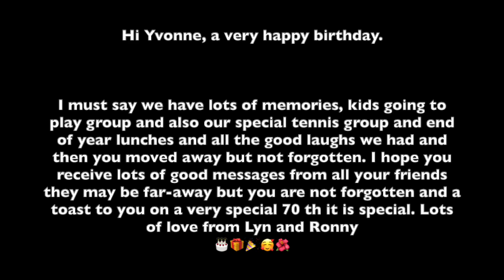Yvonne B 70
This video is about Mom Birthday